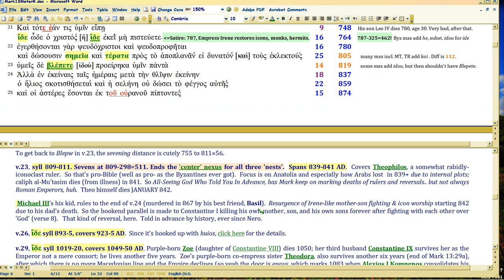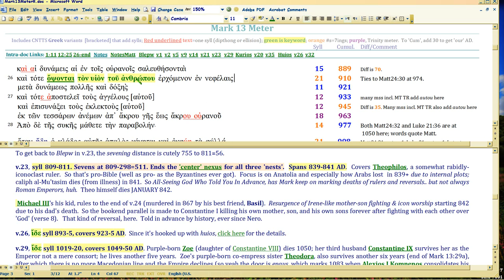Mark 13 future-maps Byzantine History 13/18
Watch in 1080 p.  Still on 'dark side', covering Basil I-ConstVII, satire with parallel to today.

Mark's got sarcastic penchant for truncating rulers to 'kai'. Rev17 does the same,

(It's precedent for why Trump warned about in Matt25:11.)

For God sarcastically prophesies, designates pivotal time in prophetic history: via anaphora 'nests'.

Mark13, like Matt24/Eph1/Luke21, starts harlot posterboys at Constantine, then veers east for a biting future commentary on the Byzantine Empire. Bible provides line-by-line meter-to-text antiphonal satire ANNUALLY on history; vital to interp, as well as textual criticism. So when future becomes present, YOU CAN BE PREPARED.